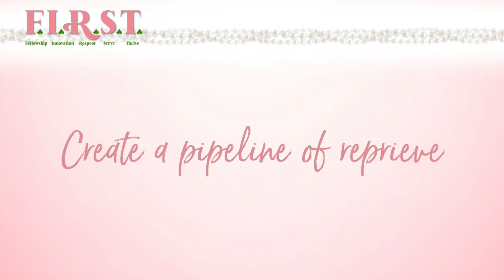NAR BCA2023 Caregiver Nadine Eads